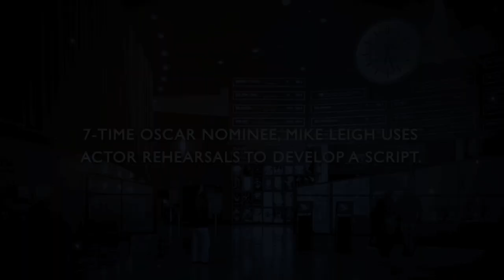ArcLight Stories - "Mr. Turner" Director & Writer Mike Leigh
Academy Award® nominee Mike Leigh sat down with us to discuss directing and writing his latest film "Mr. Turner," opening at ArcLight Cinemas on December 19th. Be sure to stick around after the credits for more of Leigh's interview.

Produced by: Mid-Century Media